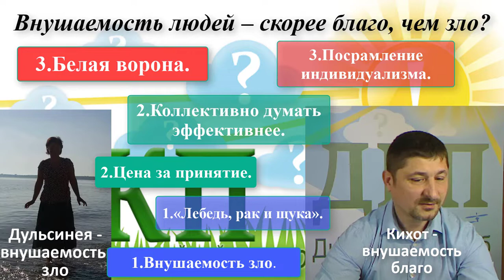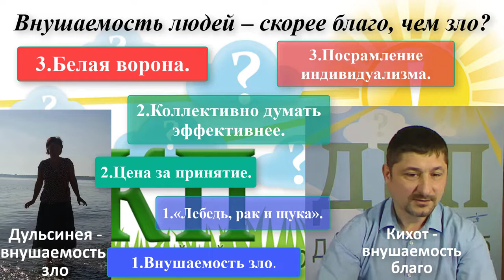91 ДИСКУССИЯ Внушаемость благо или зло 30 11 18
Кихот с Дульсинеей посмотрели документальный фильм «Я и другие». В фильме показано несколько социально-психологических экспериментов.

Эксперименты подтверждают внушаемость большинства людей. Например, если все в какой-либо группе на чёрную пирамидку скажут «белая», то и новый член группы тоже повторит за всеми – «белая», хотя видит то он чёрную.

Оказывается, наши мысли – на самом деле не наши мысли. Каждый из нас соткан из чужих мыслей и внушений.

А мы то думали, что мы такие индивидуальные, думающие. И это в то время, когда каждый из нас хочет напялить на себя те же джинсы, что и у Танюшы из соседнего подьезда.

У Кихота с Дульсинеей по этой теме возник спор, и они решили разрешить его на пасьянс-дискуссии по Правилам Дискуссионного Клуба Полтава.

Дискуссионный вопрос мы сформулировали так: Внушаемость людей – скорее благо, чем зло?

Кихот (дискуссионное прозвище), подготовил и озвучил аргументы в пользу позиции «скорее благо». А Дульсинея – в пользу «скорее зла».

Смотрите нашу дискуссию, оценивайте аргументы и делайте свой рассудительный вывод по этому вопросу.